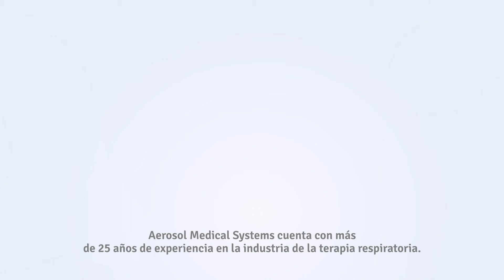HomeCare - Nuestra área especializada de atención a pacientes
En Aerosol Medical Systems, nuestro principal objetivo es mejorar la calidad de vida de nuestros pacientes. Por ello, hemos creado un área especializada enfocada en brindar el mejor servicio de terapia respiratoria, dentro y fuera del hogar.